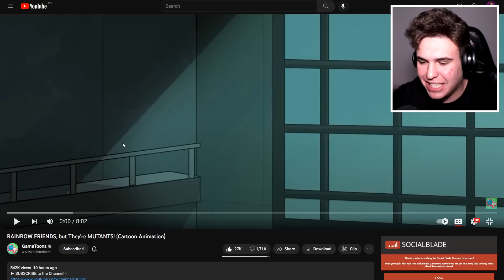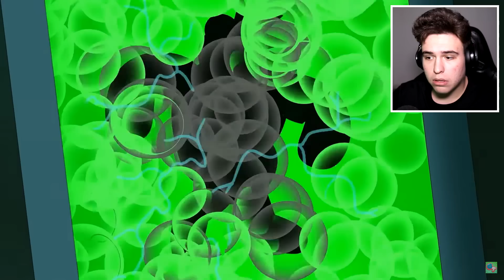PRIETENII CURCUBEU S-AU TRANSFORMAT IN MUTANTI !! (Rainbow Friends)